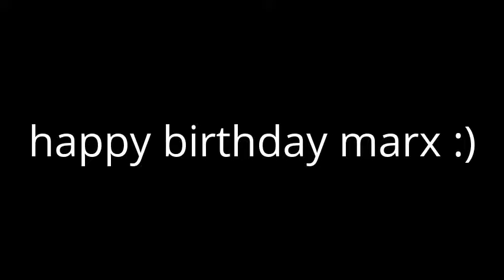bday bbideo f4 max :)